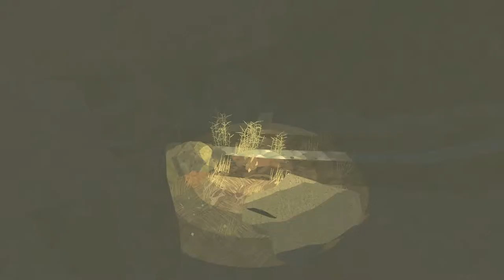Shelter - Poignant Adventures of a Mama Badger - Part 2 - Night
Take care of your young.

In Shelter you experience the wild as a mother badger sheltering her cubs from harm. On their journey they get stalked by a bird of prey, encounter perils of the night, river rapids crossings, big forest fires and the looming threat of death by starvation.